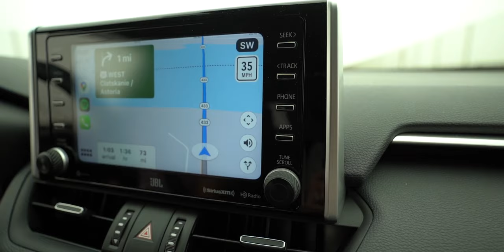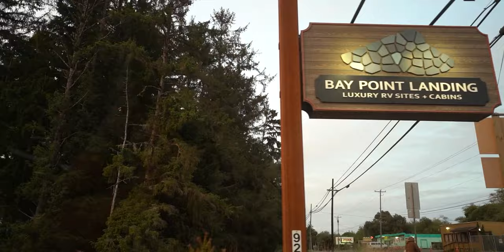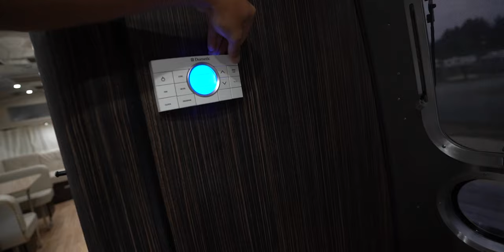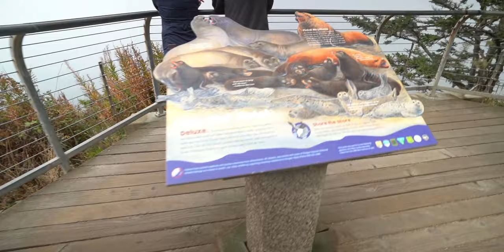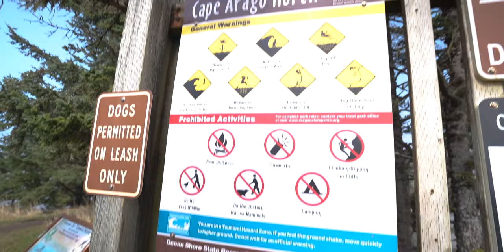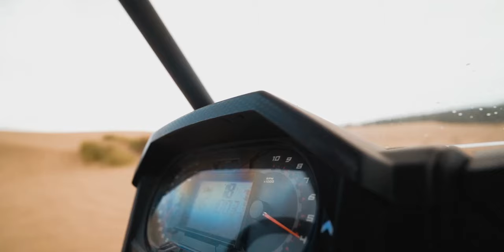OREGON COAST Camping PLUS Sand Dunes Adventures! | Julius Pasion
To celebrate our second wedding anniversary, we drove down the Oregon coast to Coos Bay for a modern camping resort! We didn't know you can see sandy beaches in the Pacific Northwest with offroad ATV!  We hope you enjoy this vlog as we enjoyed it sharing with you!

Welcome back to the channel! Hello if you are new and we hope you like what you see on our channel!